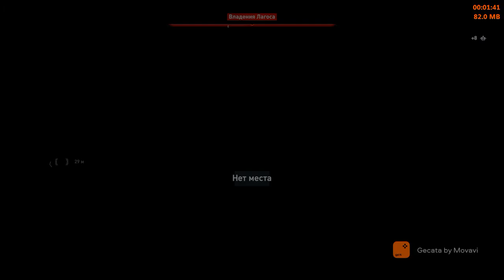odyssey 92 Levels